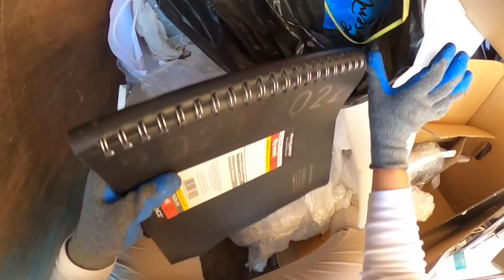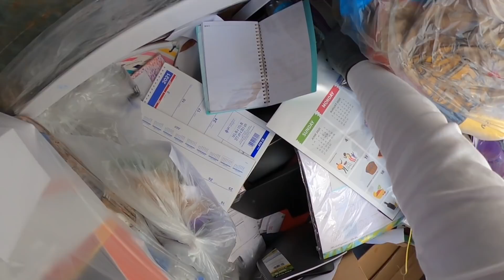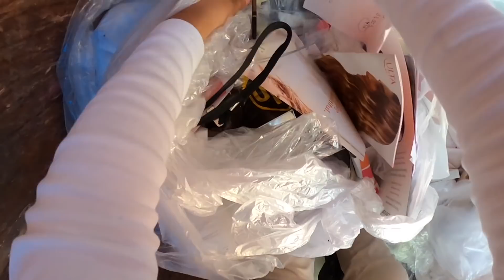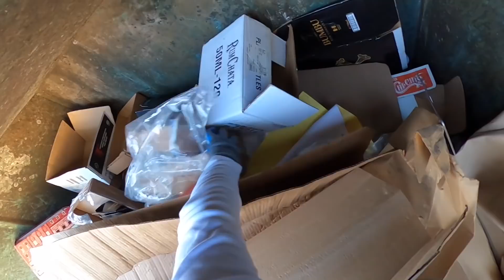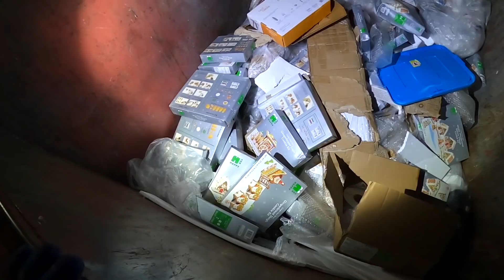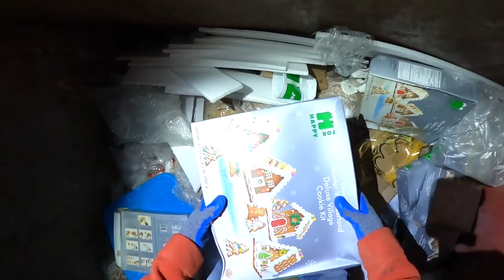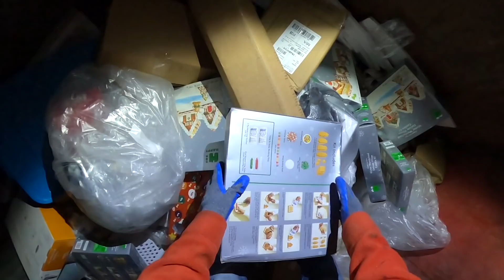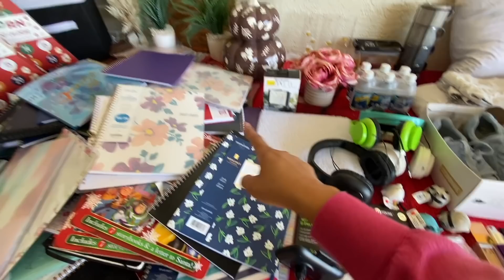No Quería Dejar Nada Pero Era Muchísimo lo que Había😱Grandes Hallazgos✅Dumpster Diving🔥que Tiran?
Bienvenidos a otro vídeo más gente hermosa esperamos que les guste gracias por todo el apoyo siempre los queremos mucho 🥰🥰🥰